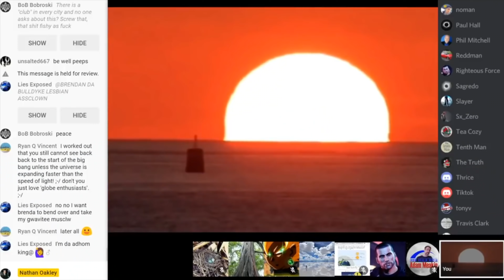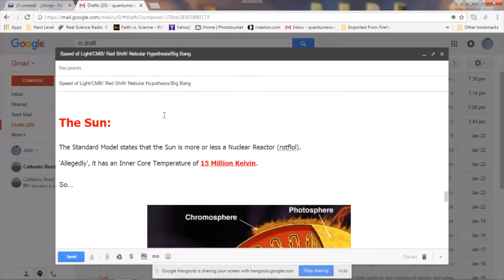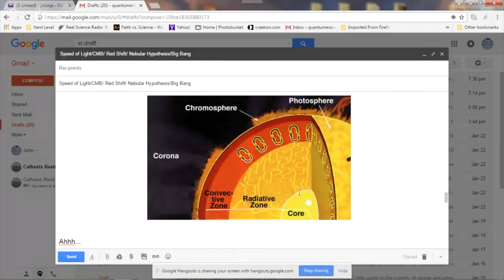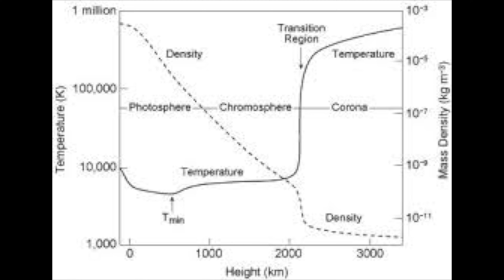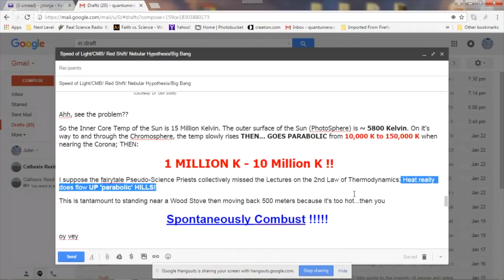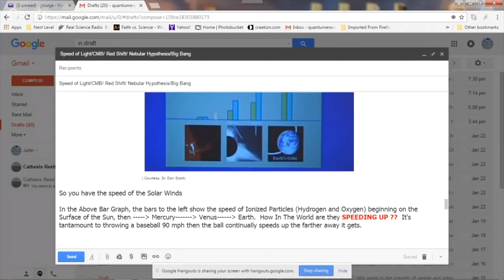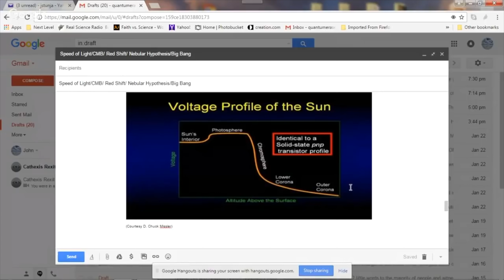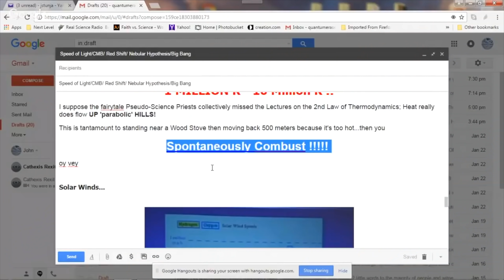Space Denier Goes After the Sun!!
Yes, it is Tinfoil Tuesday and today we take a look at Quantum Eraser and his "presentation" that tries to tell us all that the everything we understand about the sun is wrong!!

It's about time we looked at QE and his almighty scientific prowess!!